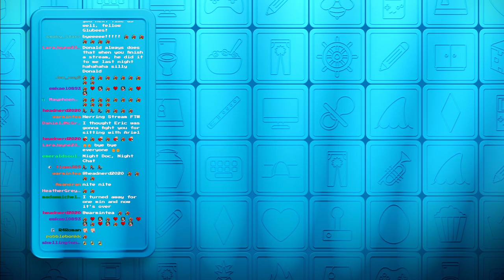Oct 23 2022 - A little bit of Disney Magic